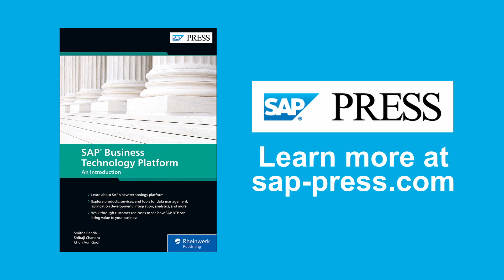Getting Started with SAP BTP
SAP Business Technology Platform: An Introduction authors Shibaji Chandra, Chun Aun Gooi, and Smitha Banda talk about how to get started with SAP BTP in this snippet from our Book Club series. Hosted by Kendall Tyler, DXC Technology.